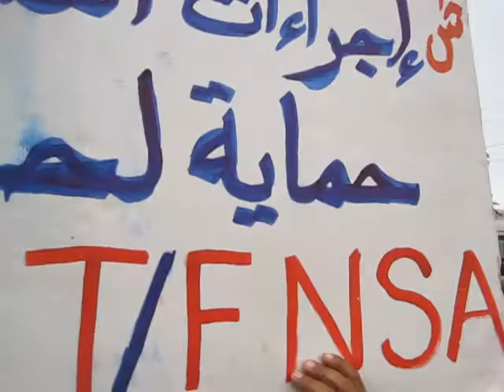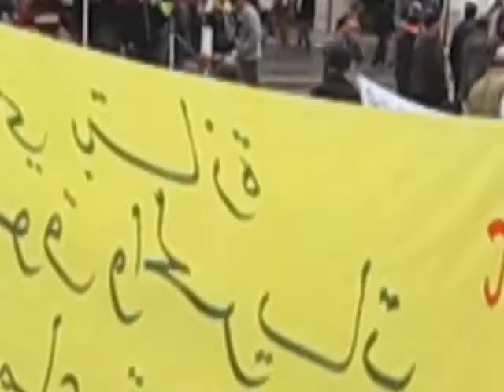المسيرة النقابية ليوم 31 مارس 2013